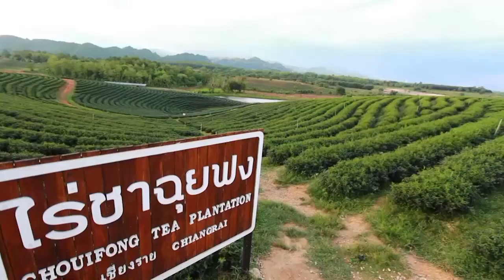ทีวีบูรพา กบนอกกะลา : ชา มหัศจรรย์ สุดปลายยอด(1) ช่วงที่ 2/4 (6 กค. 57)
ติดตามชมรายการ กบนอกกะลา
ทุกวันอาทิตย์ 10.00 น. ทางช่อง 9 โมเดิร์นไนน์

"ชา" เครื่องดื่มยอดฮิตของคนทั้งโลก ร่วมค้นที่มา เพื่อให้รู้ถึงความนิยมจากอดีตสู่ปัจจุบัน­ไปด้วยกันกับ "ทีวีบูรพา"